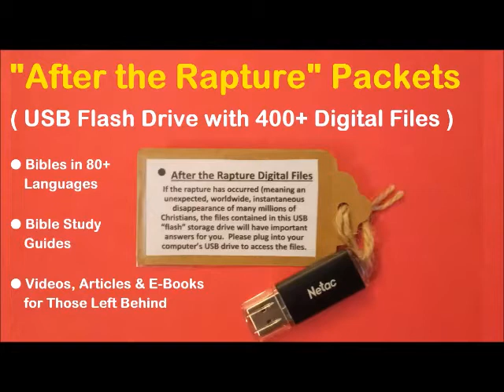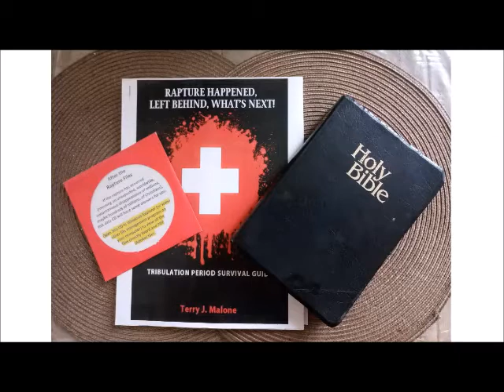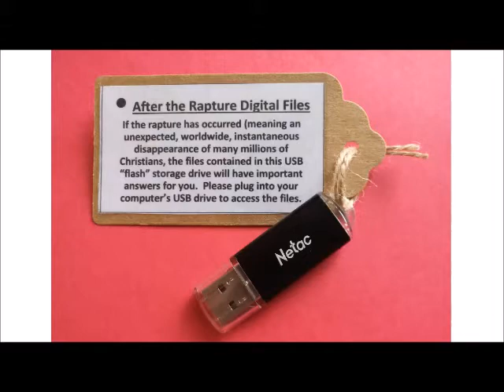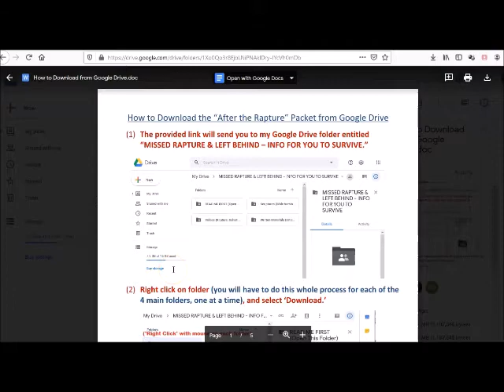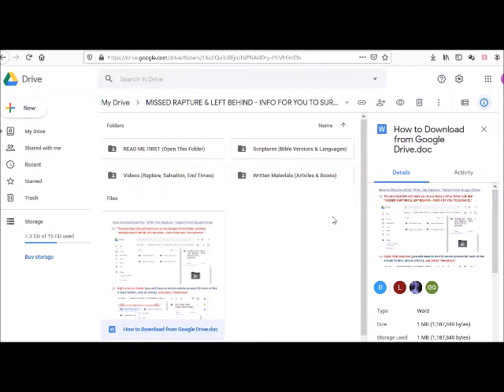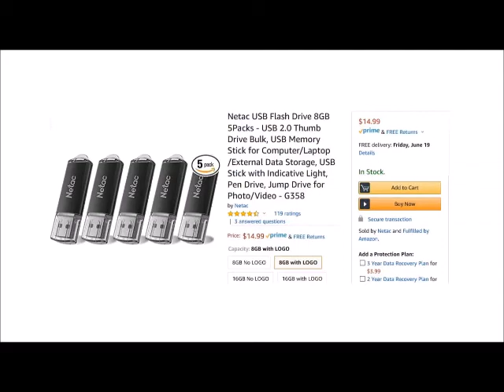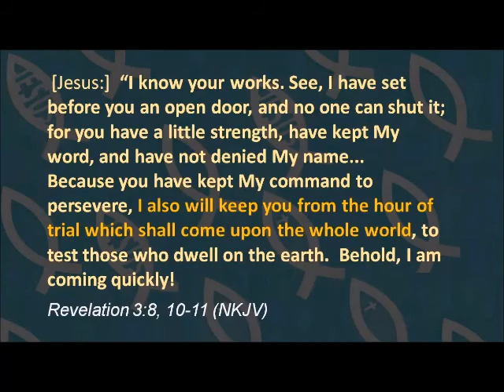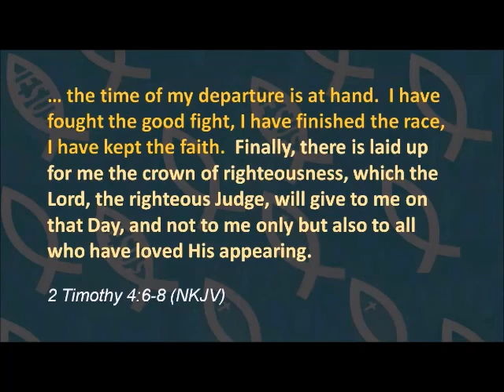"After the Rapture" Digital Files Packet - Download Files or Order Free Flash Drive - Raymond7779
Download "After the Rapture" Digital Files from my Google Drive account at: TinyURL.com/AfterRapturePacket   – OR –   Email Me for a USB Flash Drive via Regular Mail at:  Raymond7779@ Ymail.com  (Ymail with a “Y”, not a “G”)